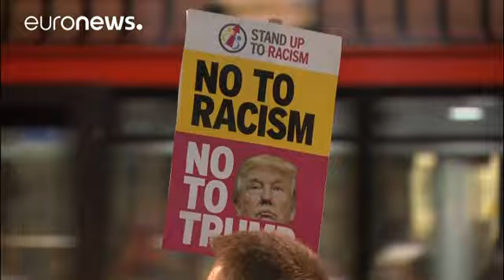معترضان بریتانیایی: دعوت از ترامپ برای سفر به این کشور باید لغو شود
همزمان با ادامۀ اعتراضات در آمریکا علیه ممنوعیت ورود شهروندان هفت کشور مسلمان به این کشور، هزاران نفر در لندن و دیگر شهرهای انگلستان تجمعاتی علیه این دستور دونالد ترامپ، رئیس جمهوری آمریکا برگزار کردند.

معترضان همچنین در این تظاهرات به دعوت از دونالد ترامپ توسط ترزا می، نخست وزیر بریتانیا برای سفر به این کشور اعتراض کردند و خواهان لغو این دعوت شدند.

کیت الن، مدیر عفو بین الملل در بریتانیا که در این تجمع حضور داشت با اشاره به ممنوعیت ورود پناهجویان و مسلمانان از هفت کشور به آمریکا می گوید: «این…